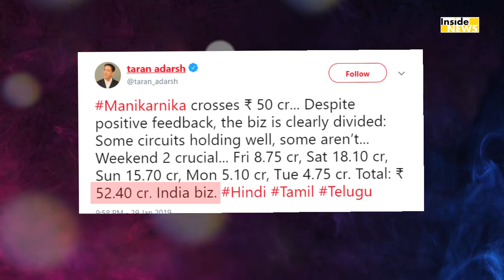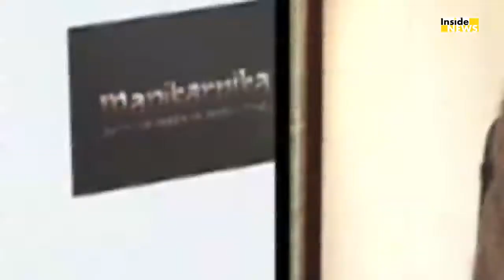Manikarnika के आगे नहीं टिक पाई Thackeray, छोड़ दिया काफी पीछे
कंगना की फिल्म मणिकर्णिका द क्कीन ऑफ झांसी और नवाजुद्दीन की फिल्म ठाकरे को बॉक्स ऑफिस रिलीज हुए 5 दिन पूरे हो चुके हैं. दोनों ही फिल्में लगातार एक दूसरे से आगे निकलने में लगी हुई हैं. फिल्म की रिलीज से पहले मणिकर्णिका और ठकारे की टक्कर को लेकर हर कोई बात करा था की आखिर बॉक्स ऑफिस पर किस फिल्म की जीत होगी..तो अब लीजिए आपका इंतजार खत्म हो गया है...चलिए बताते हैं आपको की कमाई के मामले में कंगना और नवराज में किस फिल्म की जीत हुई है...